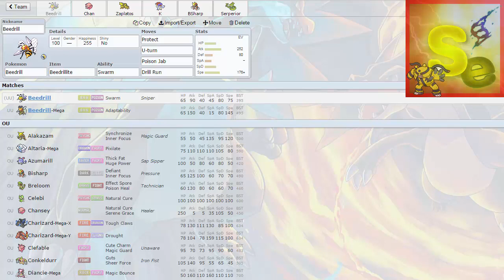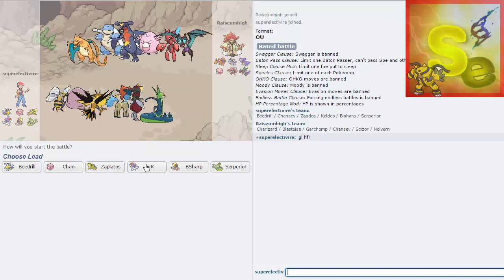NPT #15 - Beedrill Mega Sweeper Team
Hiya guys! SE here!
For this NPT, we're going to move on to MEGA Beedrill now! It is awesome! :D

Beedrill @ Beedrillite
Ability: Swarm
EVs: 252 Atk / 80 Def / 176 Spe
Jolly Nature
- Protect
- U-turn
- Poison Jab
- Drill Run